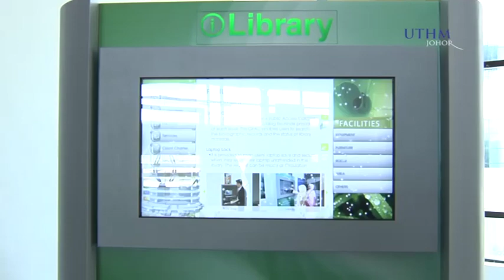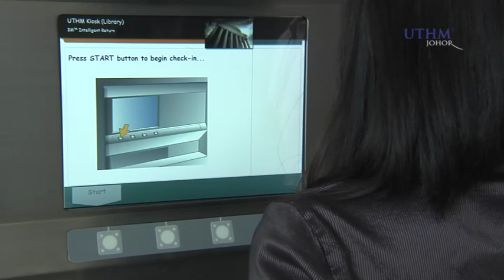uthm library overall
library overall